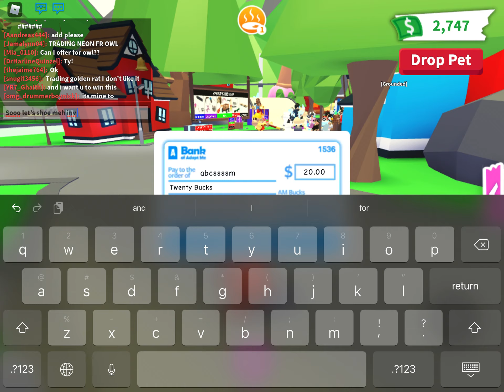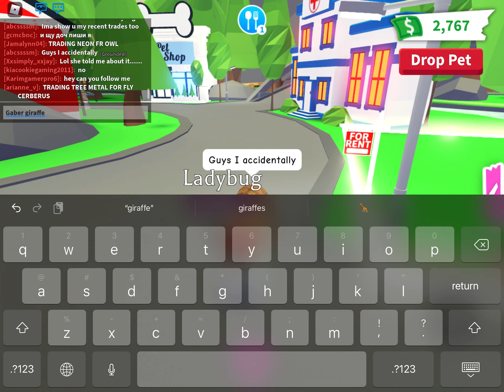Inventory tour and showing u my trades trades for not posting in a long time..😢🥺